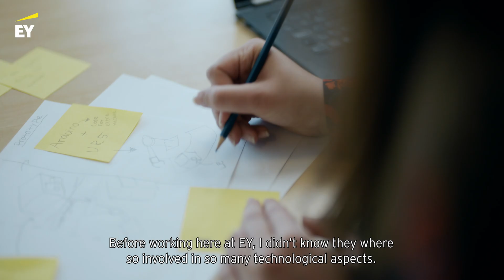Meet Mathilde | Junior innovation consultant at EY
How do we know which innovations will be sustainable in the future? Who deserves investors' money and who is best-equipped to build a better working world? With a passion for both engineering and business, Mathilde Schou works with clients at the forefront of sustainability and technology to turn the products and services of the future into reality.